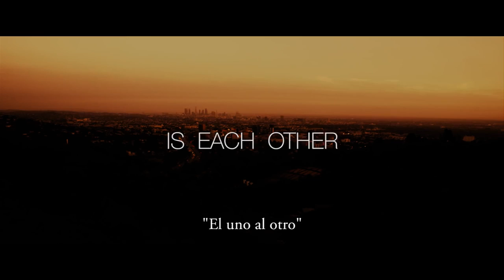Adrian Nuñez, protagonista del film "30 días con mi hermano" – Dante Night Show